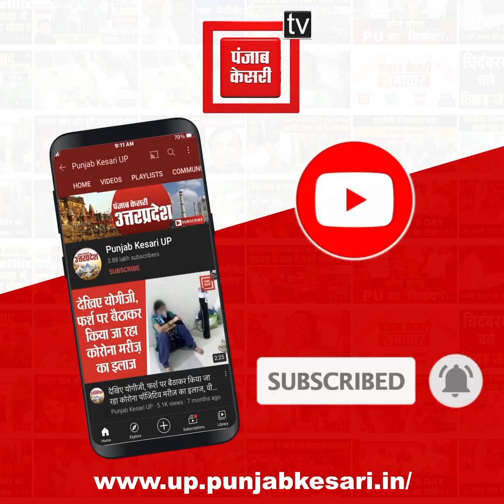दो पक्षों के बीच मारपीट और चाकूबाजी में कई घायल, VIDEO VIRAL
यूपी के बुलंदशहर में घर में ताकझांक और महिला पर फब्तियां कसने को लेकर दो पक्षों में विवाद हो गया. इस दौरान मारपीट और जमकर चाकू चले. जिसका वीडियो सोशल मीडिया पर तेजी से वायरल हो रहा है. मारपीट की घटना में घायल हुए लोगों को अस्पताल में भर्ती कराया है... पुलिस का कहना है कि दोनों में पुराना विवाद चला आ रहा है. पूरे मामले की जांच की जा रही है. जानकारी के अनुसार खुर्जा कोतवाली देहात के हाजीपुर भटोला गांव के राशिद और तबसीन में आपस में विवाद हो गया. आरोप लगाया गया कि घर ताकझांक